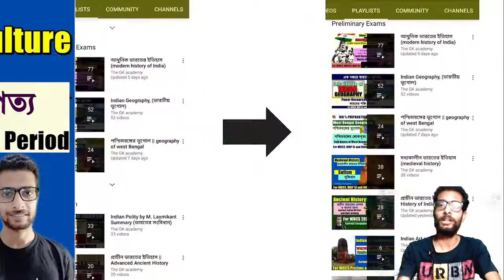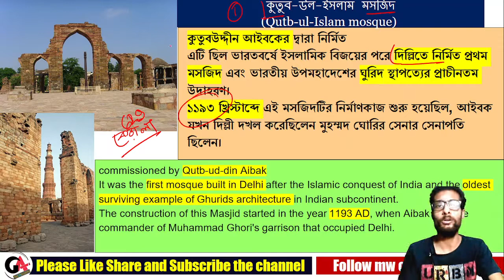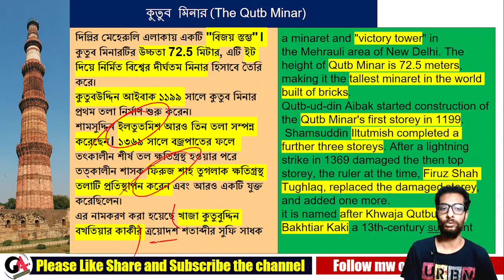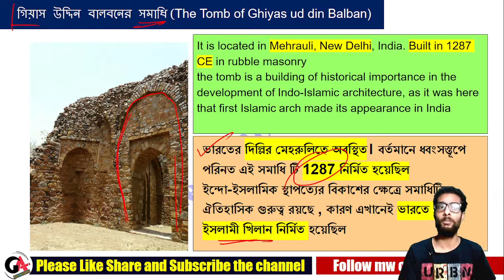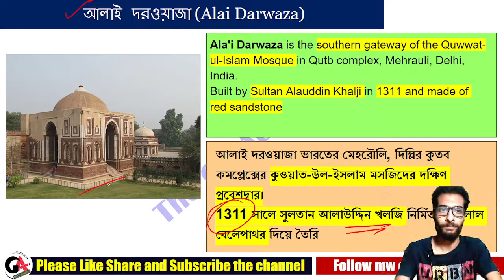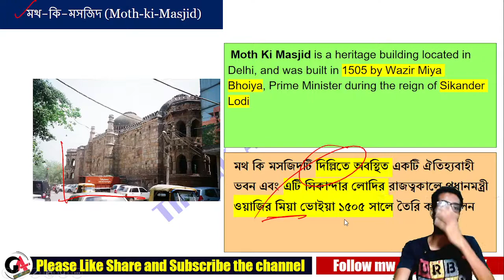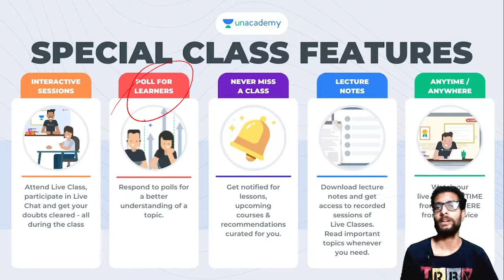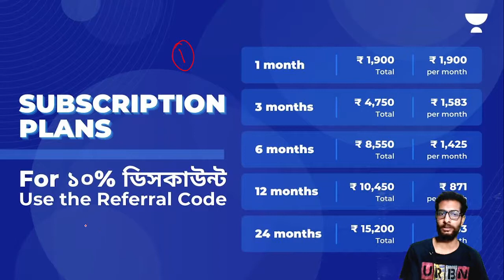সুলতানি যুগের শিল্প ও স্থাপত্য | Architecture of the Delhi Sultanate | WBCS | WBPSC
ভারতের ইতিহাসের এই  ক্লাসে সুলতানি যুগের শিল্প  সম্পর্কে আলোচনা করা হয়েছে।  এই ক্লাসটি ডব্লুবিসিএস পরীক্ষা সহ যেকোন প্রতিযোগিতামূলক পরীক্ষার জন্য বিশেষ গুরুত্বপূর্ণ। সহজ ভাবে এই ক্লাসে আলোচনা করা হয়েছে। ক্লাসের পিডিএফ নিচের টেলিগ্রাম চ্যানেলে দেওয়া হবে।

In This class of Ancient History of India, Sarbojit Sengupta will discuss about Architecture of Delhi Sultanate. This class is  important for WBCS exam and any other competitive exam. The topic is discussed in Bengali Language. The PDF of the class will be available in the telegram channel.

এখানে সর্বশেষ ব্যাচের কোর্সগুলি দেখুন 👇

👉আগমন - Foundation Course for WBCS 2022 Prelims & Mains - Batch 17

👉দিশারী: Comprehensive Batch Course for School Service Commission Group C & D - Batch 2